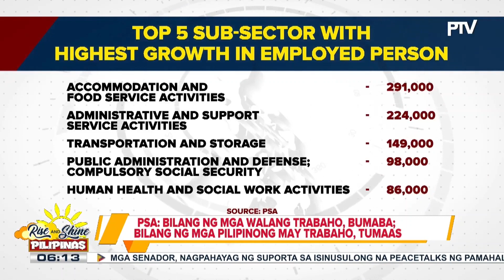PSA: Jobless Pinoy, bumaba; Bilang ng may trabaho, tumaas